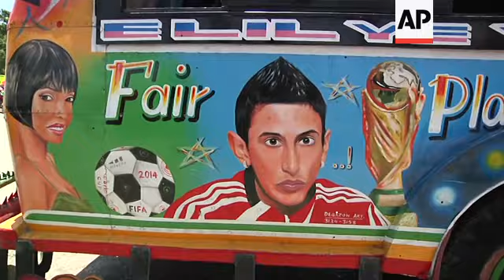Artists in Haiti painted the portraits of famous football players on minibuses known as tap-taps to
(14 Jun 2014) Artists in Haiti painted the portraits of famous football players on minibuses known as tap-taps to show their admiration and support for the World Cup players.
One of the players featured on the vehicles is Lionel Messi, who plays for FC Barcelona and is performing for his native Argentina in the World Cup tournament.
Another famous player is Real Madrid's Cristiano Ronaldo, who is playing for Portugal.
Artist Edouard Jean Romel painted Brazilian star Neymar on one tap-tap.
"It's a competition between tap-taps, each of them want to show their favourite player," said Edouard Jean Romel.
"The tap-tap will be admired by passengers and especially football supporters," he added.
Other portraits featured on tap-taps show Spain's national player Andres Iniesta and Argentina's Angel di Maria.
Although their national team did not qualify for this year's World Cup in Brazil, Haitians are fervent football fans and many support Brazil's team.